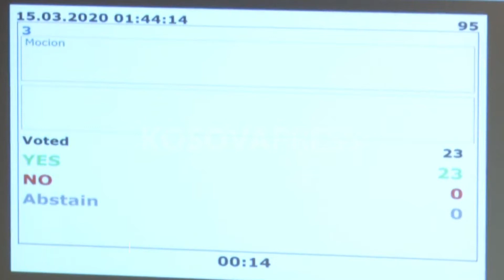MIRATOHET BUXHETI I KOSOVËS PËR VITIN 2020